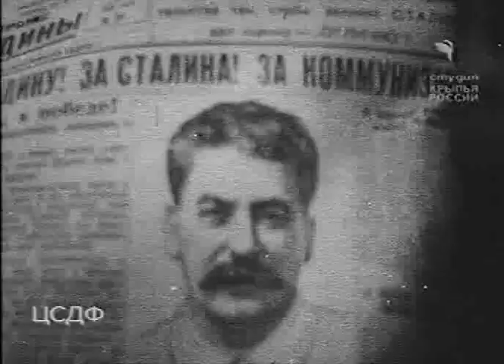Mannerheim line #3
Soviet documentary about Finnish War
(My tribute to Stalin Birthday). Drunken finnish ass was kicked by Soviet Jackboot. Parts of Finland was conquered and turned back 2USSR to make Leningrad more safe. Who don't like, what Stalin have done, please watch
My Leningrad auntie from Leningrad have seen many such morons spewing streets and raising the devil.